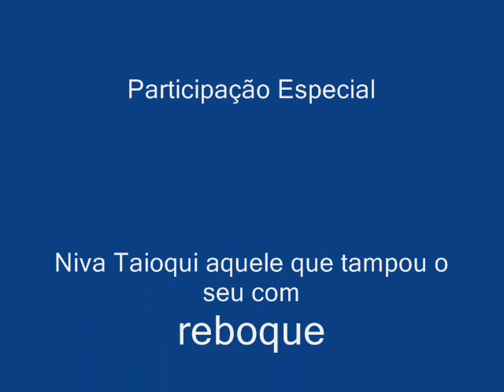Nossa Nova Infância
Infância eu tive,só não tive um carrinho da hora assim oh...